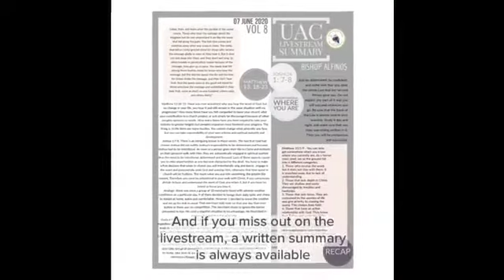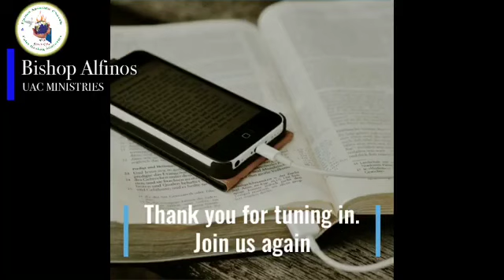Sunday 28 June 2020 Service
This video is about Sunday Service 28 June 2020